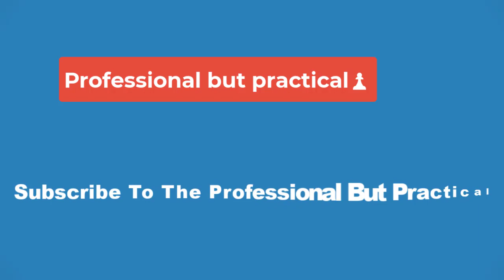🏀Caitlin Clark's stats: How did Iowa star perform against Illinois?🏀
The No. 4 Iowa Hawkeyes, an incredible program led by senior guard Caitlin Clark, dominated the Illinois Fighting Illini with a 101-85 home victory on Sunday helped with Clark's dominance.

She ended up with 24 points, 15 rebounds, two steals and 10 assists over 33 minutes. It did not matter that she struggled to shoot, going 6 of 18, as she went 5 of 14 on 3-pointers and made all but one of her eight trips to the charity stripe. It was her 16th career triple-double and the fifth one this season.

To put that into perspective, no other Division I basketball player, regardless of gender, has more than four in their careers. She is lapping the competition, and it does not appear like Clark is going to slow down anytime soon.

How many points is Caitlin Clark behind Pete Maravich's record?
Caitlin Clark is still on pace to break the NCAA all-time scoring record as she remains in third place with two regular season games remaining. She is 48 points away from passing former Detroit Mercy Titans guard Antoine Davis and 51 from surpassing "Pistol" Pete Maravich for the record.

With two games remaining, the record could be broken at Iowa on Sunday against the second-ranked Ohio State Buckeyes. She can knock out a big chunk of the remaining points at the Minnesota Golden Gophers on Wednesday.